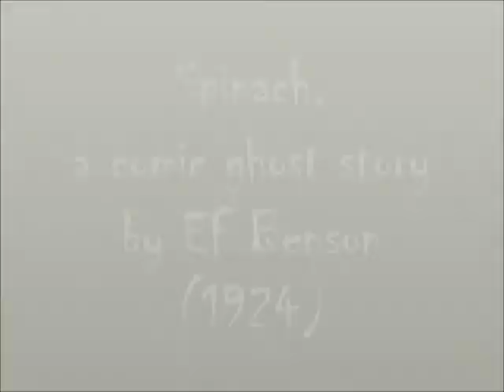Spinach a comic ghost story by E F Benson (1924), read by Rosalind Buck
Professional storyteller Rosalind Buck performs a prepared reading of the E F Benson 1924 comic ghost story, Spinach.